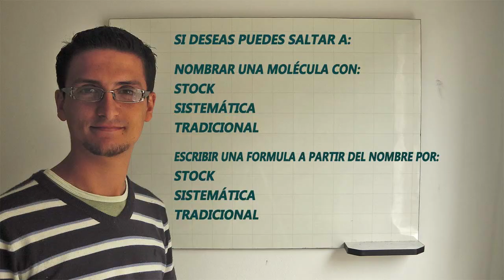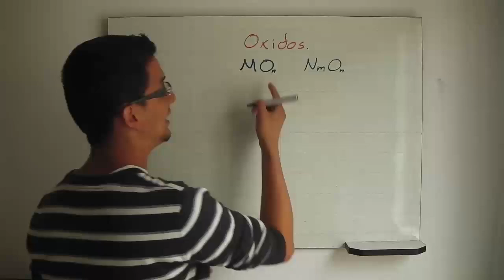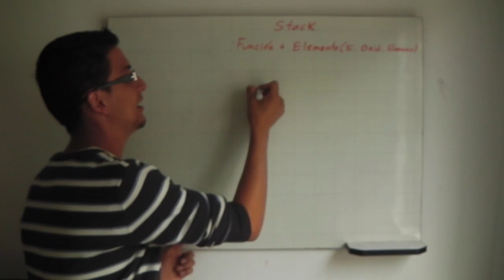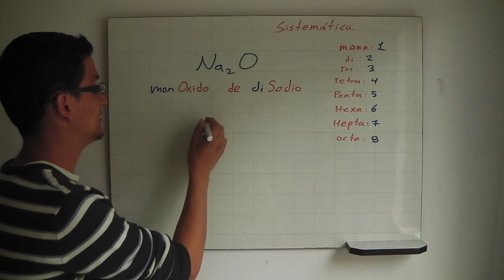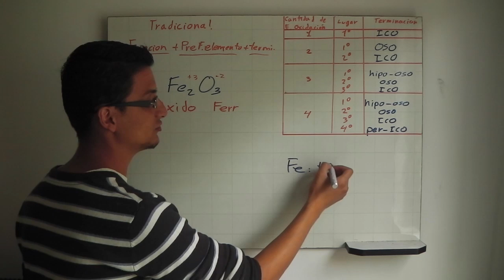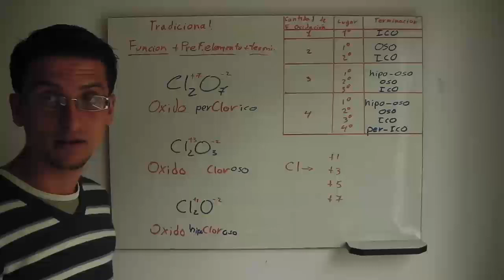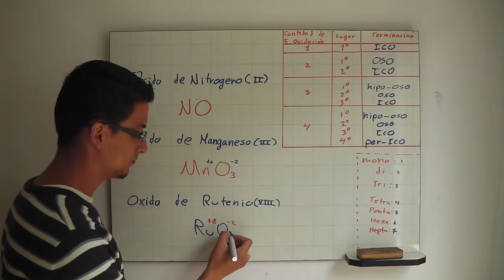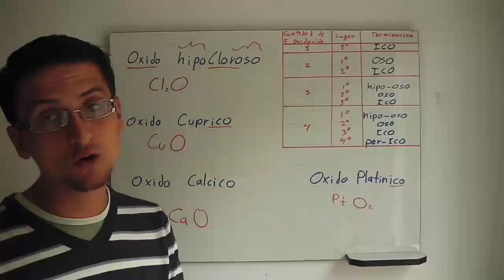Nomenclatura Inorgánica: Oxidos - La mejor Explicación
En este video encontrarás una completa explicación sobre como nombrar oxidos, con los tres sistemas de nomenclatura, stock, tradicional y sistemática

0:36  - ¿Qué es un Óxido?

-Conceptos Previos
1:01 -  Definiciones
1:46 -  Función Química
5:42 -  Óxidos
11:14 - Sistemas de Nomnclatura

- Tipos de Nomenclatura:
13:36 - Stock
17:04 -  Sistemática/Estequiométrica
20:30 -  Tradicional

-Ejercicios de Nomenclatura
30:32 -  Sistemática
33:03 -  Stock
36:51 - Tradicional

41:42 - Conclusión de los Óxidos